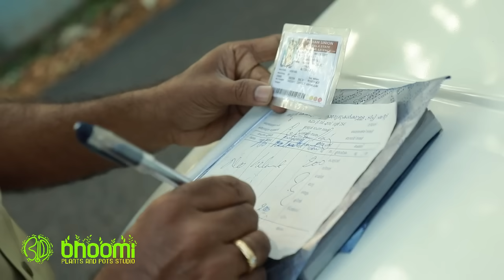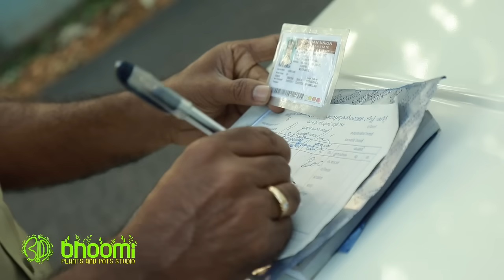AI ക്യാമറ വന്നാലും പോലീസിനെ പറ്റിക്കാനുള്ള എളുപ്പ വഴി |Police CHECKING KERALA PART 1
COLORMEEN MEDIA PRESENTS
BHOOMI PLANTS N POTS STUDIO PRODUCTIONS

WRITER N DIRECTOR VISHNU V. GOPAL
DOP SARATH SUKKU / SHAMBU SHEKHAR / MONCY PANETH
EDITING VISHNU PARUMALA
ART ARUN ENCHAKODAN
DESIGN HARI CHEPPAD
CAST VISHNU VM,REJITH, RAHUL KRISHNAN, GIRI CHARUMMOODU

* ANTI-PIRACY WARNING *
This content is Copyrighted to COLORMEEN MEDIA . Legal action will be taken against those who violate the copyright of the following material presented!